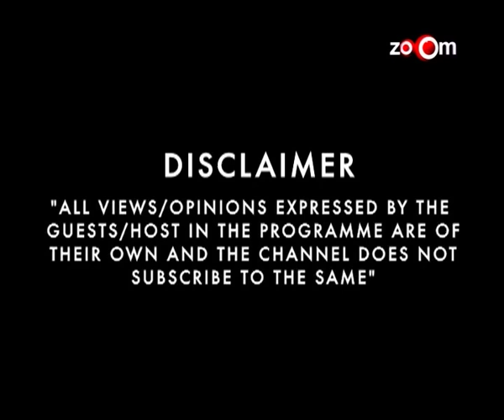Tentalize - Sanjay Dutt's romantic gesture in Jail, Aamir Khan has no security & more